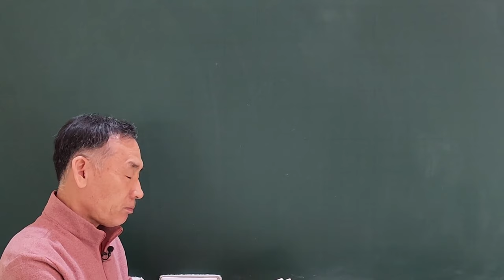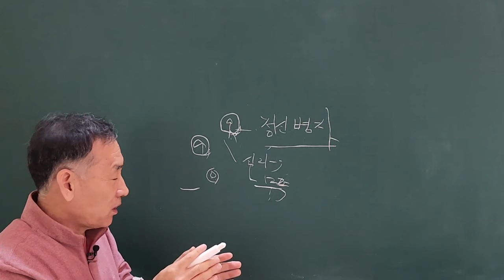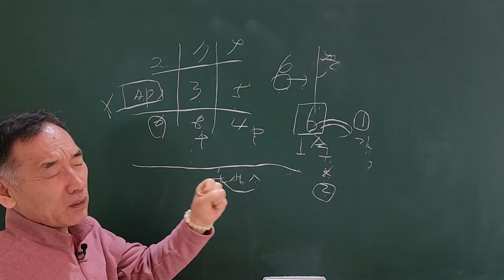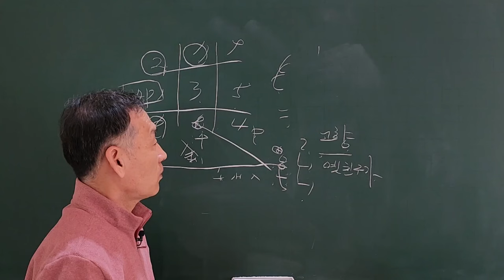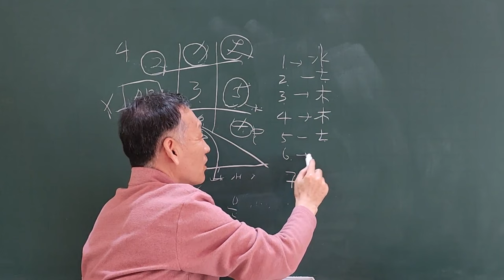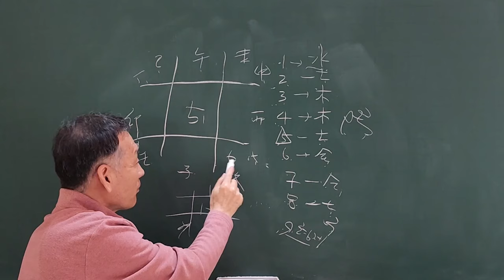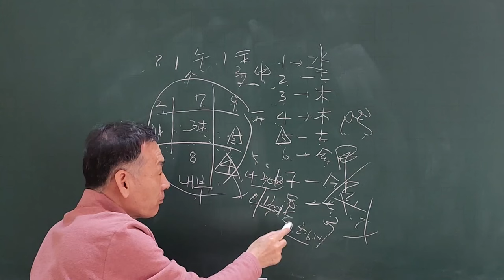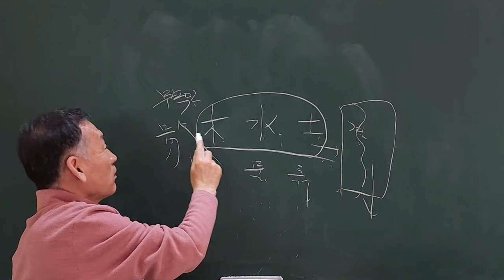각 본명성별 취기개운방법!